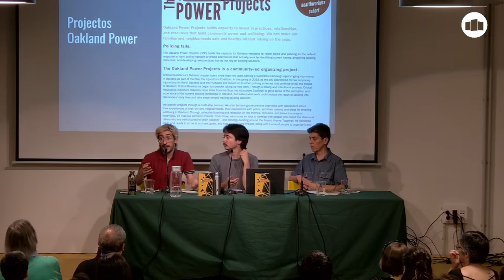Sobre el «Apoyo mutuo» con Dean Spade y Lucas Platero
El apoyo mutuo es el acto radical de cuidado de los demás mientras se trabaja por cambiar el mundo. En paralelo a los fracasos de los gobiernos a la hora de responder a las múltiples crisis que vivimos, la gente normal y corriente está ensayando nuevos y audaces modos de compartir recursos y sostener a los más vulnerables.

Este libro aporta una teoría de base del apoyo mutuo, al tiempo que lo considera una estrategia crucial para los movimientos por la justicia social. Ofrece herramientas concretas para su organización, así como para promover los procesos colectivos de toma de decisiones, para resolver y aprovechar los conflictos y para superar las crisis de agotamiento que produce la militancia.

Hablaremos sobre todo esto con:

Dean Spade, autor del libro, activista trans, ensayista y profesor en la Seattle University School of Law. Como militante social, ha participado en los movimientos sociales contra las prisiones, las fronteras, la pobreza y la guerra. Publicado en castellano se puede leer: Una vida «normal». Violencia administrativa, políticas trans críticas y los límites del derecho (Bellaterra, 2015).

Lucas Platero, activista trans, doctor en Sociología y CC. Políticas, en la actualidad es docente en intervención socio-comunitaria. Dirige la colección de publicaciones en estudios trans*, de la Editorial Bellaterra y ha publicado libros como Intersecciones. Cuerpos y sexualidades en la encrucijada (Bellaterra, 2012) o Barbarismos queer y otras esdrújulas (Bellaterra, 2017).